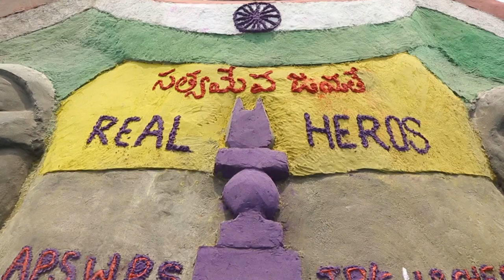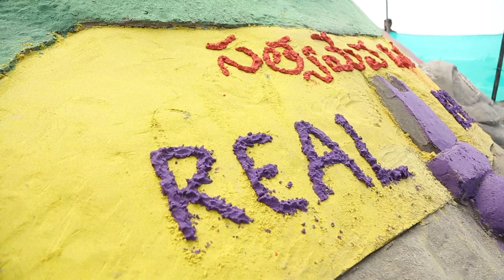Sand art made by APSWREIS Jattipalem Students the Event of National Police day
Sand art made by APSWREIS Jattipalem Students under Guidance of Mr.Sanath Kumar Sand Artiest on the Eve of National Police day @ Perupalem Beach, westgodavari, AP.